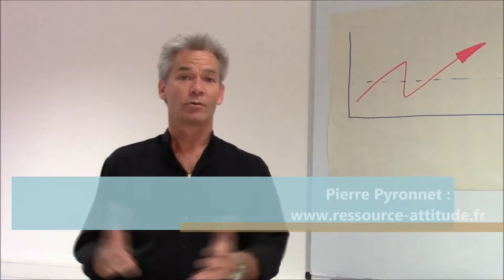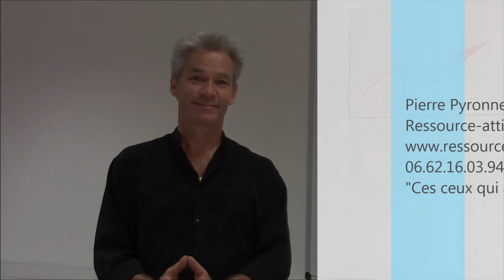Financer vos formations avec le C P F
Avec pierre Pyronnet, découvrez la Pratique de Relaxation Bio-dynamique !
Solutions de stages avec la la prise en charge de vos formations